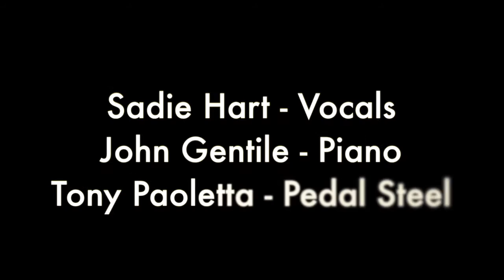Please Help Me I'm Falling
A favorite country classic of mine originally done by Hank Locklin.

I had the help of some amazingly talented friends!!
Sadie Hart - Vox
John Gentile - Piano
"The World Famous" Tony Paoletta - Pedal Steel